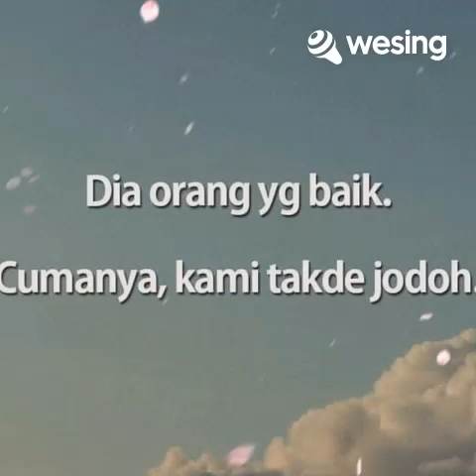poji ira duet wesing